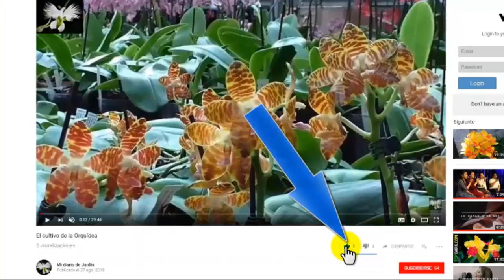Megaskepasma o Manto rojo, un arbusto para el jardin, mi diario de Jardin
Megaskepasma erythrochlamys es una especie arbustiva de la familia Acanthaceae , es una planta tropical muy vistosa por sus hermosas y abundante floración.

Megaskepasma o manto rojo mantiene el follaje todo el año, le gusta el ambiente cálido para florecer.